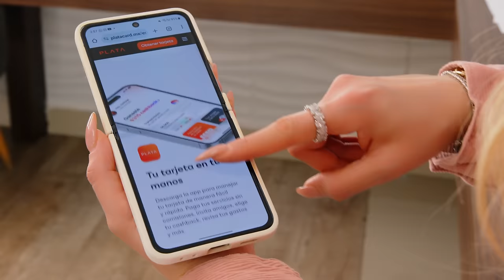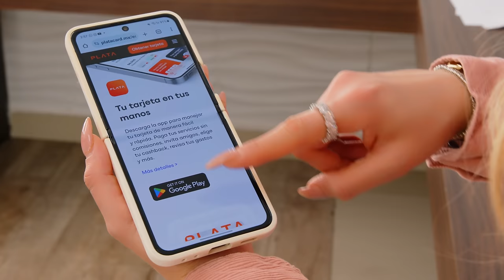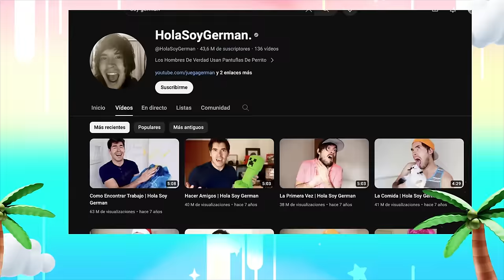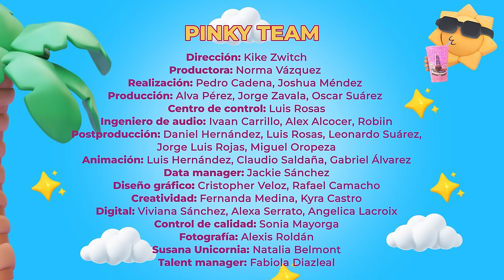🚨 German Garmendia e Igor Lichnovsky en Pinky Promise T. 6 - EP. 17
¡Pinkylovers! 💖 Ya llegó el jueves de PinkyPromise 🦄

En esta ocasión tenemos a los más virales de toda la KingsLeague 🔥 No te pierdas a nuestro futbolista favorito IgorLichnovsky y el creador de contenido GermanGarmendia 🦄 💖

Prepara tu palomismo y un delicioso pinky drink para disfrutar de este episodio.🦄